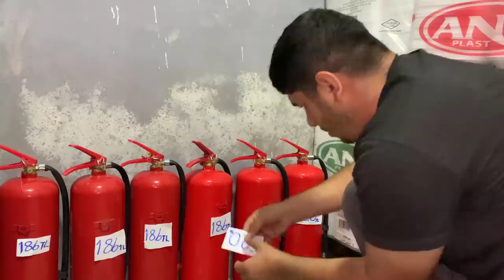Yangın Fırsatçıları - Skeç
Yangın Fırsatçıları isimli skecimiz yayında iyi seyirler dileriz...

OYUNCULAR
Rıdvan Kevrek
Nasih Öner
Serhat Uzun
Mustafa Kevrek
Murad Kevrek

MÜZİK
GELDE OYNAMA SIMDI VOL.23 ( NUMAN KARACA )